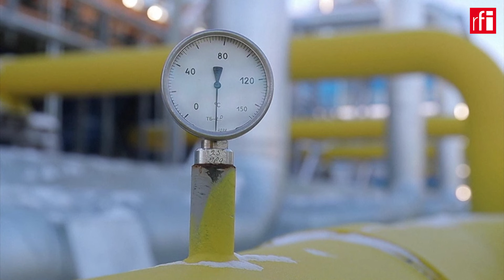ចិនកំពុងអូសជើងចង់ចំណេញខ្លាំង​ លើ​គម្រោងបំពង់បង្ហូរឧស្ម័ន​ “Power of Siberia 2” របស់រុស្ស៊ី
ចិននិងរុស្ស៊ីមានគម្រោងសាងសង់ បណ្តាញ​​​បំពង់បង្ហូរឧស្ម័ន​ដ៏វែងមួយ ឈ្មោះថា Power of Siberia 2 ដែលតភ្ជាប់ពី​តំបន់ស៊ីបេរី ឆ្ពោះទៅកាន់ខេត្តស៊ីនជាំងរបស់ចិន​។ ស្របពេល​ដែល​ប្រទេសអឺរ៉ុបបានឈប់ទិញឧស្ម័នរុស្ស៊ី គម្រោងដ៏ធំមហាសាលនេះ នឹងអនុញ្ញាតឲ្យរុស្ស៊ី អាចទទួល​បាននូវ​​​ប្រភពចំណូលដ៏ច្រើនសន្ធឹក​។ តែយ៉ាងណា គម្រោង​ដ៏ធំនេះហាក់នៅឆ្ងាយ​សន្លឹម​ មិនដូចការសង្ឃឹមរបស់រុស្ស៊ីទេ ព្រោះភាគីចិនដែលមានប្រៀប ​កំពុងតែអូសជើង និង​ដាក់លក្ខខណ្ឌកេង​ចំណេញ​ខ្លាំងបំផុត​។